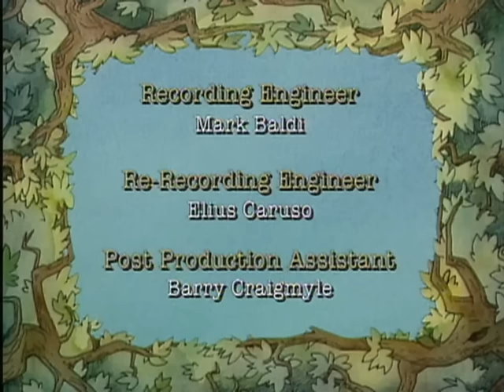Little Bear | The April Fool / Balloon Heads / Mother Bear's Button - Ep. 45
The April Fool - Little Bear finds out it's not so easy to play an April Fool's trick on Mother and Father Bear!

Balloon Heads - Little Bear's friends are envious when they see him blowing big, pink, bubble gum bubbles. Little Bear shares his extra gum and with great patience, teaches them all how to blow their own bubbles.

Mother Bear's Button - Little Bear and Duck use a magnifying glass to find a button that fell off of Mother Bear's coat. They soon follow different insects around who try to carry the button away. When they discover Beetle using it as an umbrella, they give him a mushroom in exchange and take the button back to Mother Bear.